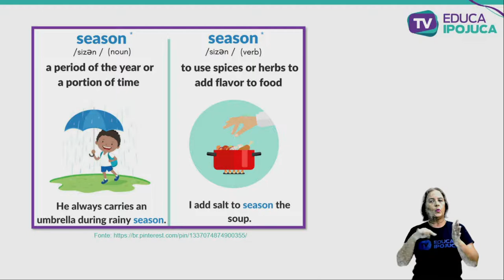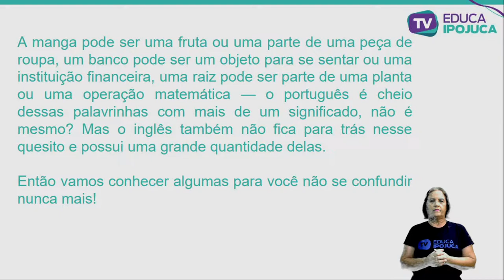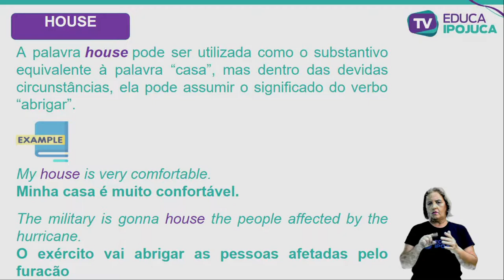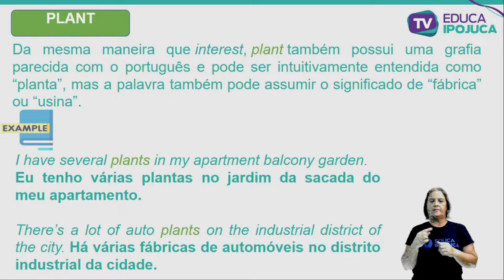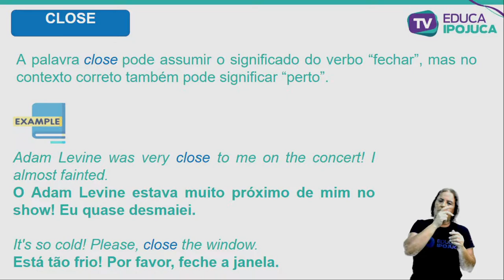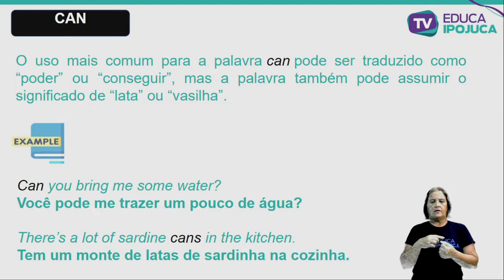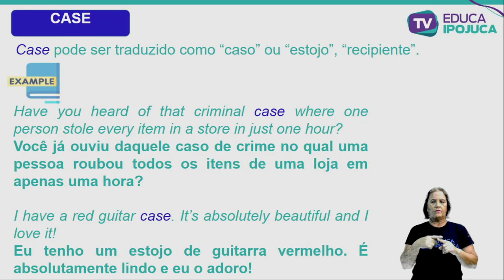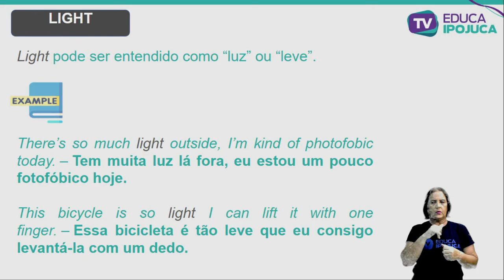INGLÊS - 7º ANO - WORDS WITH MORE THAN ONE MEANING IN ENGLISH - AULA Nº010